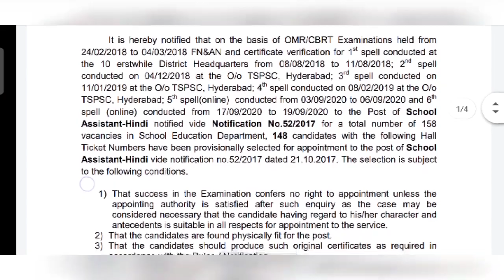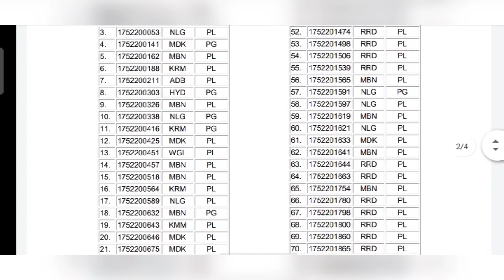TSPSC SCHOOL ASSISTANT HINDI RESULTS RELEASED NOTIFICATION 52/2017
SA HINDI RESULTS

tspsc,tspsc latest notification 2020,tnpsc group 4,tnpsc group 1,tspsc group 3 syllabus in telugu,tspsc updates,tspsc jobs,tspsc notification 2020,tspsc aee civil engineering preparation,tspsc group 2 notification 2020 date,TSPSC SCHOOL ASSISTANT HINDI RESULTS RELEASED NOTIFICATION 52/2017,Sa hindi results,Tspsc sa hindi results